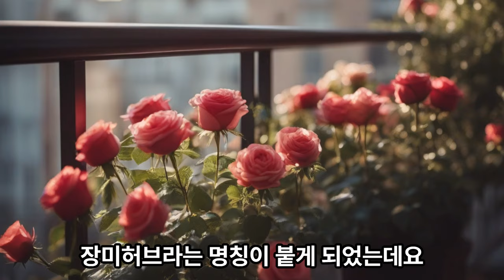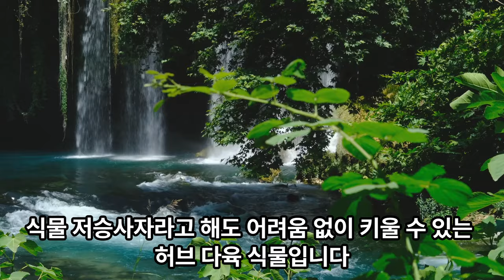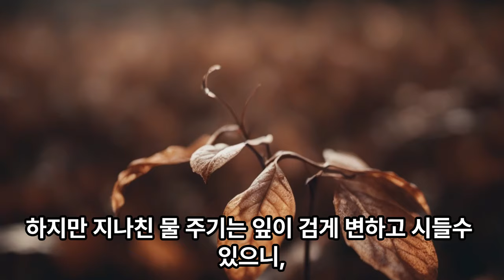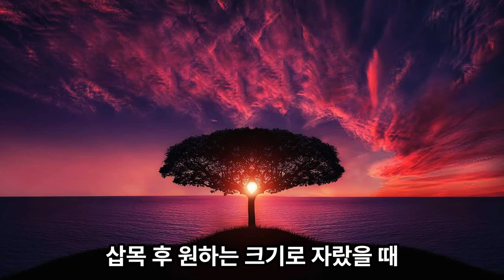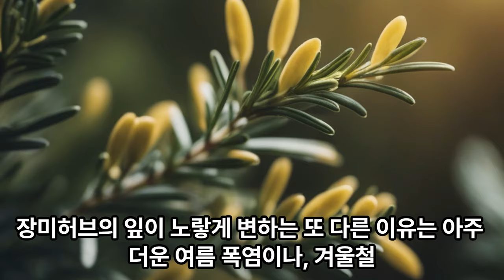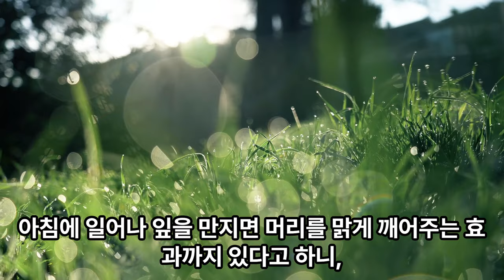장미허브 외목대로 잘 키우는 방법, 총정리🪴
장미허브는 키우기 매우 쉬운  순둥이 식물이라고 할 수 있는데요. 순하지만 외목대로 키우고, 햇빛에 달달 구우면 다육식물답게 아주 멋진 면모를 보여줍니다.